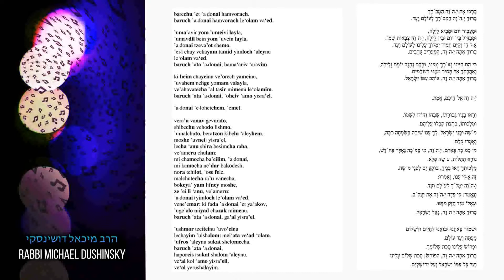19 Barechu by R. Michael Dushinsky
Rabbi Dushinsky is a lecturer in adult education in communities in the Czech Republic and overseas, on Jewish Studies including Mishnah, Talmud, Bible, introduction to early and late rabbinical literature, Jewish thought, Halachah, Midrash, liturgy, festivals and the calendar, Maimonides. In the Czech Republic, he established, teaches and conducts "The Jewish Liturgical Choir of Bejt Simcha". He is a Consultant to the Ronald Lauder Foundation.